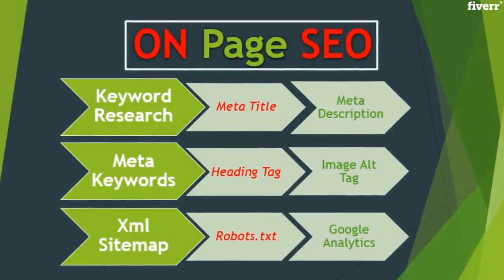Rank you first in google with white hat seo - Best SEO service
Link to this gig:
Rank you first in google with white hat seo Special discount
Best cheap SEO Service
I have 5 years experience in Off Page SEO.As a consultant i have strong expertise with providing and managing Google Friendly Search Engine Optimization.
I do not use any software because my target is that search engines index our maximum links as you know that search engines index only those links which are natural(White Hat) . I create high quality backlinks. I have experience in following fields of Link-building to enhance the ranking and traffic of your website in search engines.
I knowGooglePanda,Penguin & Hummingbirdsafe submissions
My Off Page SEO serviceSearch Engine SubmissionSocial BookmarkingQuality Profile CreationForum PostingBlog CommentsProfile LinkForumsignatureWeb 2.0Article SubmissionsDirectory SubmissionLocal places listingClassifiedPress Release Article Writing Blogging WordPress Article posting
Service Features:100% SAFE, White Hat and Manual work.DoFollow LinksDetailed Excel ReportIf you are interested and you want to discuss more about your project you feel free to contact me on FIVERR
Is it Safe Service ?,Yeah! My service is 100% manual, Google Friendly and i use White Hat SEO technique.,Are the links related to my niche?,Yes. \nI will submit related content for your web page, so that links will be related for your website,Will you Accept Multiple URLS at a time?,Yes,Do you provide reports?,Yes. I'll send you report when task completed
Business,E-Commerce,Health & Wellness,Kids and Family,News,Bengali,English,Hindi